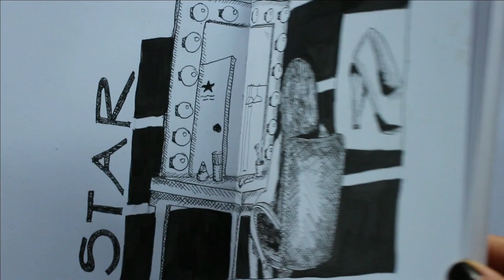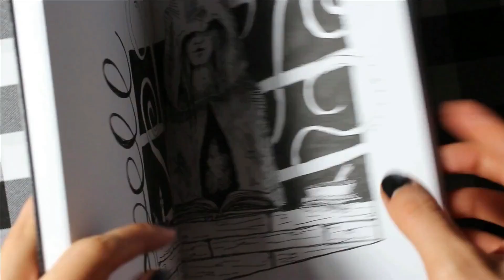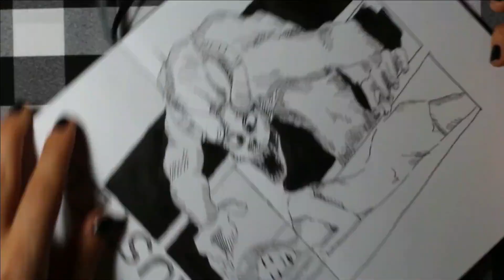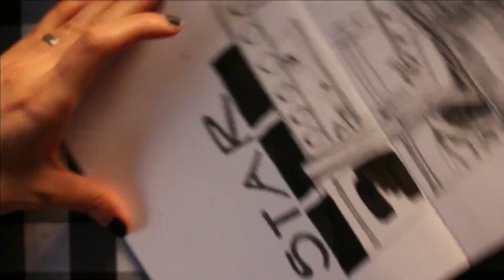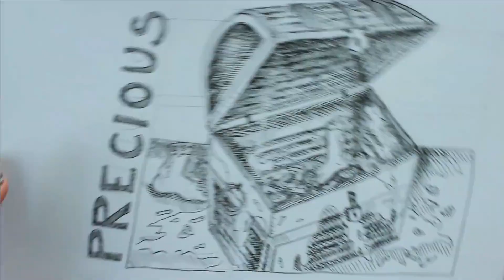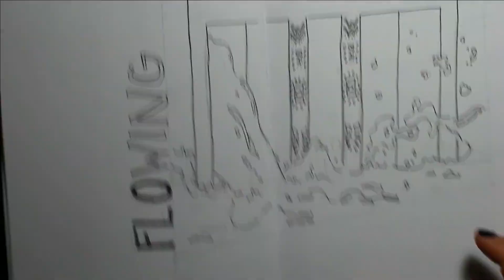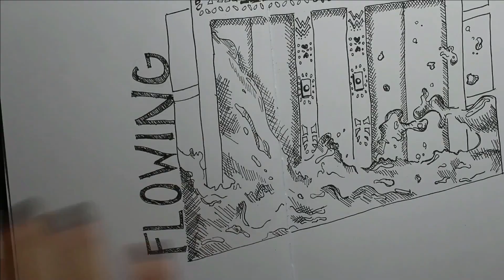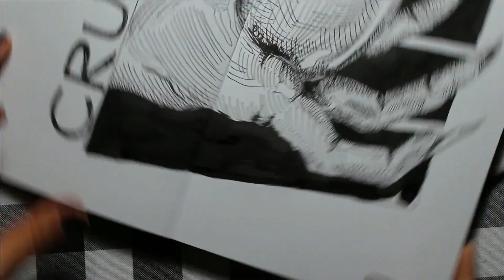Inktober Time lapses 6-11 and How I Came up with These Ideas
In this video I'll be sharing the time lapses for Inktober sketches 6-11, as well as how I came up with the ideas behind them!

All supplies used are listed below.

Throughout the month of October, I'm going to be sharing my Inktober sketches, as well as personal struggles going through it and what I've learned.

Speedball 2-Ounce India Ink, Super Black

LEUCHTTURM Sketchbook Medium 96 pages

To learn more about my work, and get access to helpful information and resources that will help you improve your artwork,

The Old Witch Place by Loyalty Freak Music